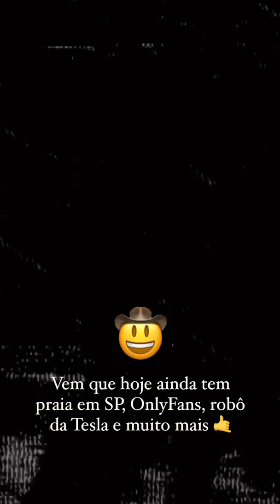Drops Estadão: Acompanhe as notícias desta sexta-feira, 20 de agosto